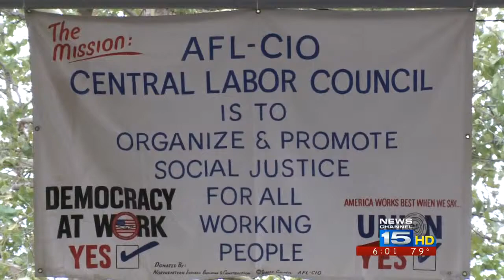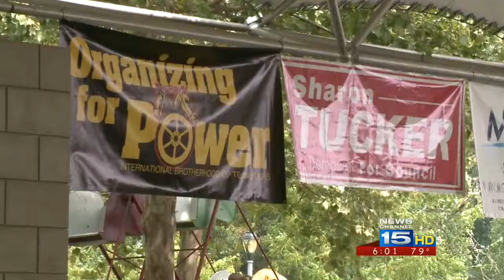Labor Day picnic offered free food, network opportunities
The Free Labor Day family picnic at Headwaters Park ran from 11 a.m. until 3 p.m.